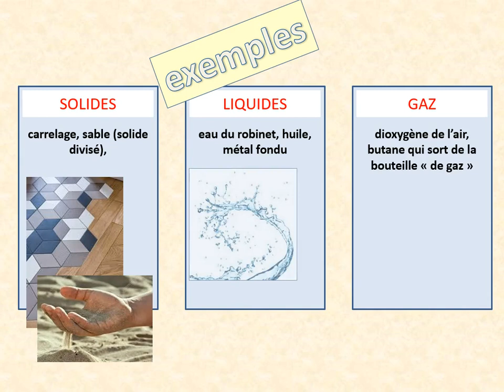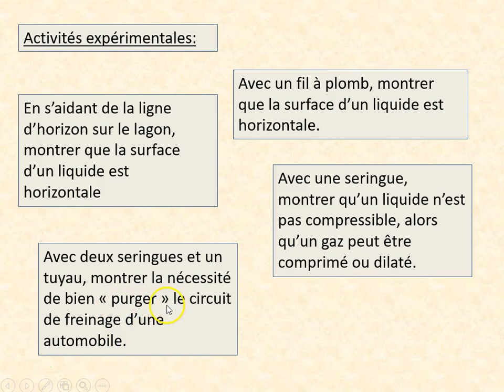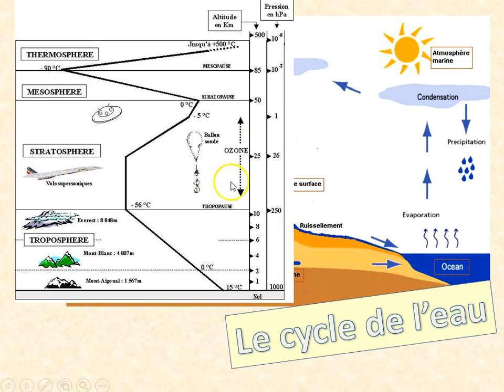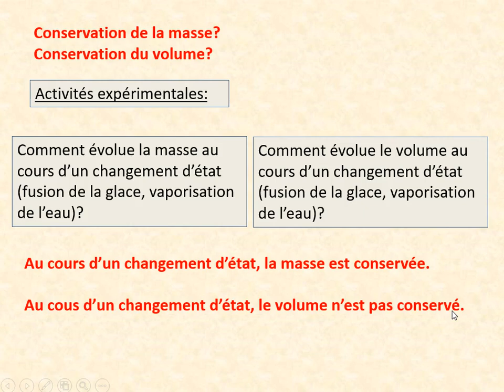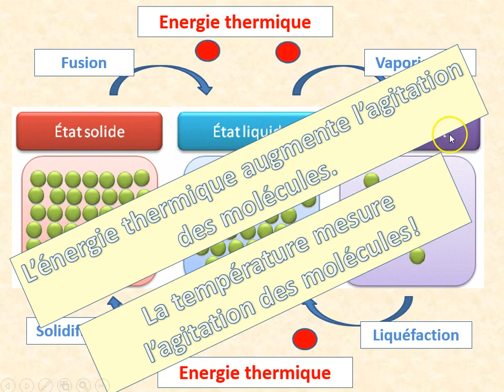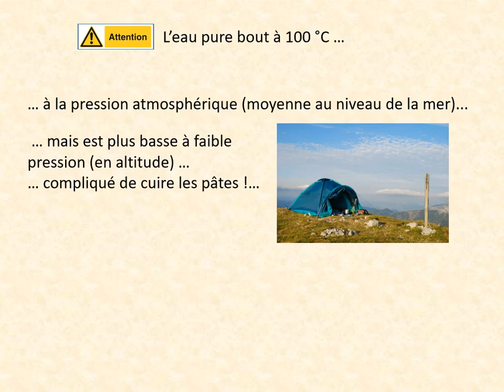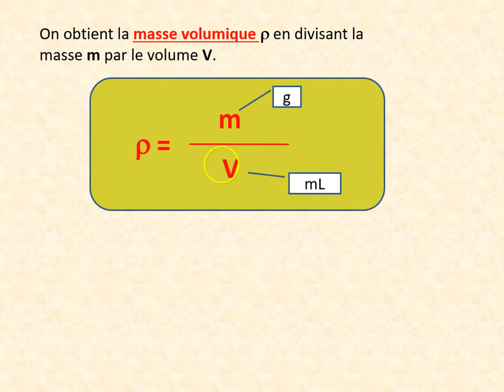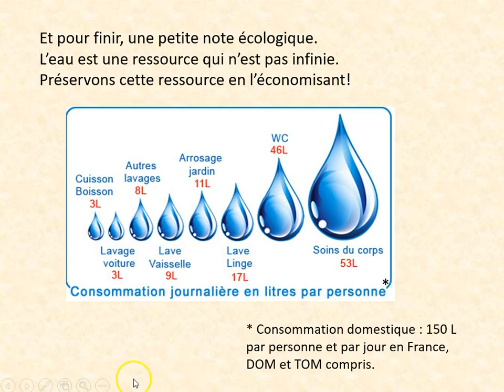états de la matière et changements d'état - niveau 4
cours physique chimie collège niveau 4: états de la matière et changements d'état